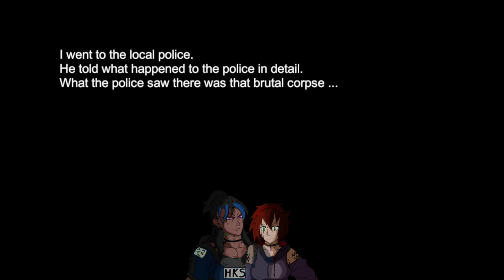This is why the Night Shift is always Shifty. - Night Delivery - Let's Play (Full Game)